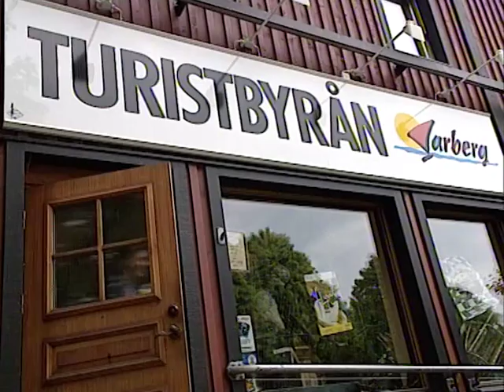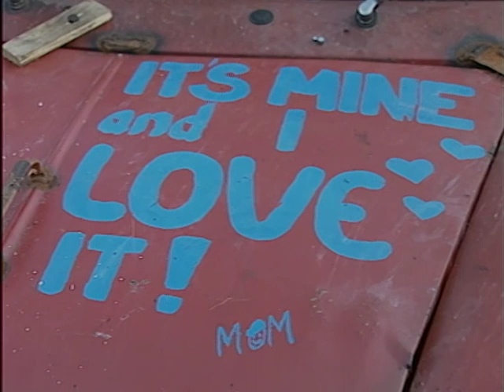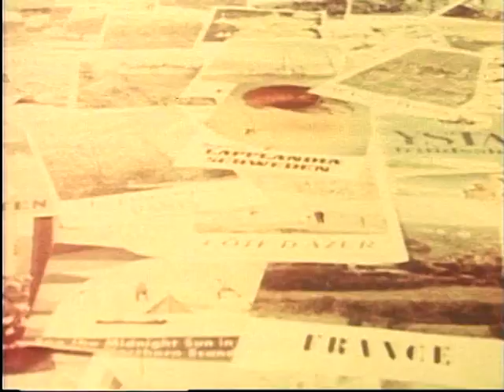The Beach Band (Trafikmagasinet SVT 1995)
Beach Boys tribute from Sweden, Varberg California girls, Surfin safari, Help me Ronda, Surfin USA, Little Deuce Coupe...
Clas Bastholm
Göran Arvidsson
Mats Ulvtorp
Kjell Hjalmarsson
Bernt Bengtsson
Per Bengtsson
Morgan Carlsson